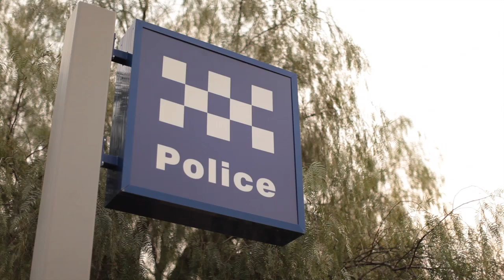Cameron Mosley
The Return to work Awards is the only event in Queensland that celebrates the achievements of injured workers who get back to work, along with the employers, case managers, rehabilitation and return to work coordinators and health providers who work tirelessly to help them reach their goals.

Winner: Cameron Mosley
Category: Injured Worker Achievement Award - Serious Injury

For more information about this year's finalists and the Return to work Awards 2011,